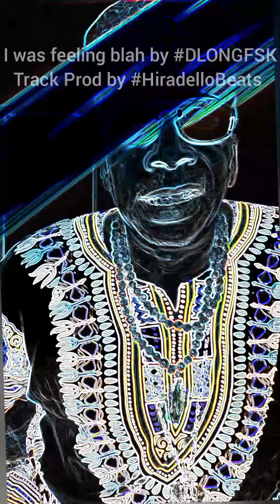I was feeling blah by DLONGFSK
Track Prod by HiradelloBeats